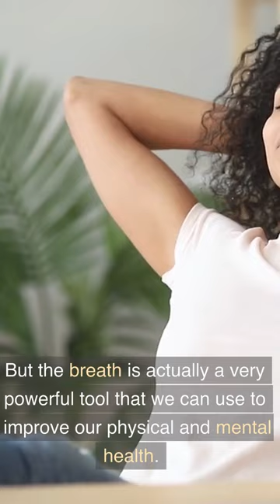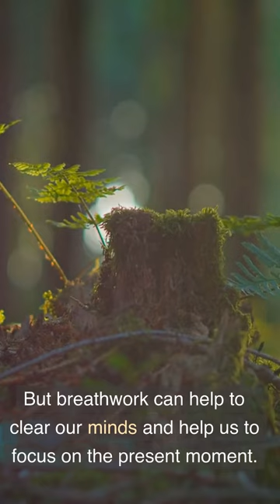Your Gifted Learner: Stop taking Breathing for Granted!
Hi! My name is Robin Norgren, M.A.Th and I am the owner of Josey's Art School, Bright Child Montessori, The Gifted Learner and I am a Teacher and Spiritual Director.

Buy my Montessori curriculum on Amazon (Trade paperback):

Buy My Early Readers:
I Like Days

Lambs Look For Fun

We Munch on Lunch

Rain Games

If my Dog Could Talk

Make Things Have Fun

A Day of Make Believe

You Say You Want a Sandwich?

Piggy Life